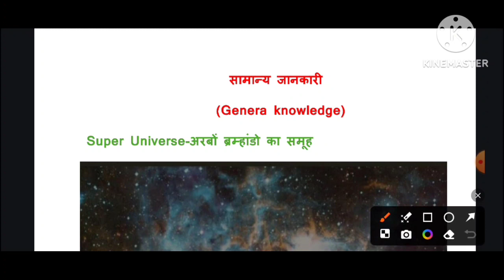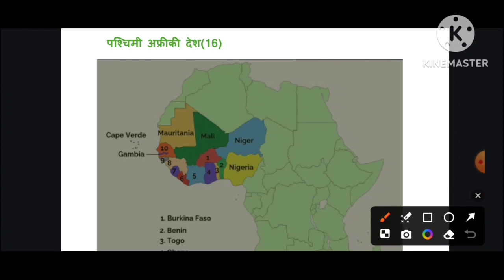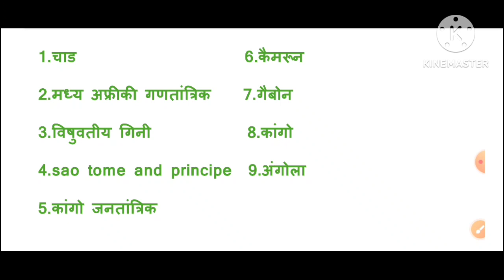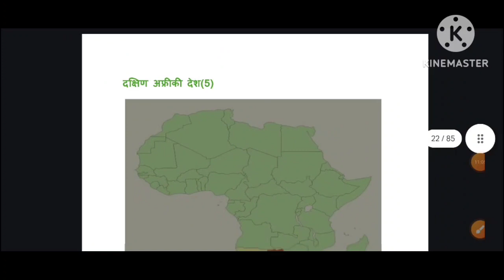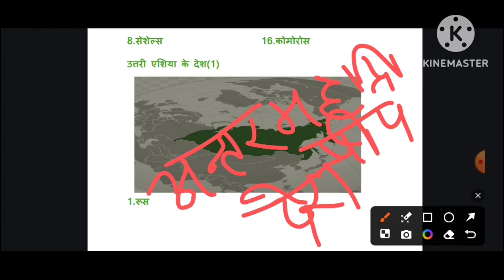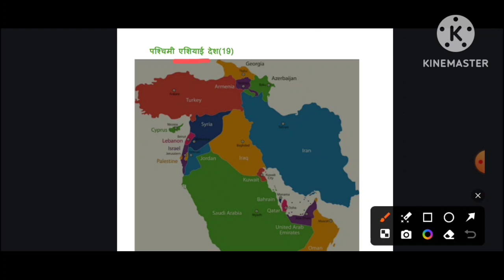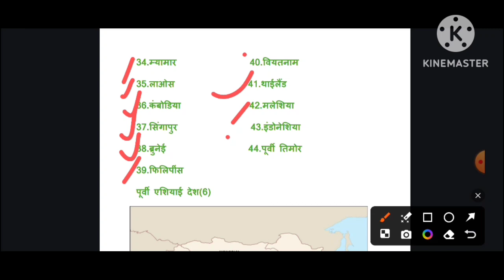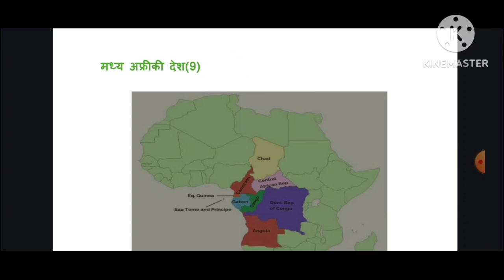Mapping:Continent-African and Asian Countries(अफ्रीका और एशिया महाद्वीप के देश),By-Prem Sir(Lect-02)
Mapping:Continent-African and Asian Countries(अफ्रीका और एशिया महाद्वीप के देश)

Mapping:Continent-African and Asian Countries
(अफ्रीका और एशिया महाद्वीप के देश)
Northern African countries
West African countries
South African countries
Central African countries
East African countries
उत्तरी अफ्रीकी देश
पश्चिमी अफ्रीका के देश
दक्षिण अफ्रीका के देश
पूर्वी अफ्रीका के देश
मध्य अफ्रीका के देश
North asian countries
Central asian countries
West asian countries
South Asian countries
South East Asian countries
East Asian countries
उत्तरी एशिया के देश
मध्य एशिया के देश
पश्चिम एशिया के देश
दक्षिण एशिया के देश
दक्षिण पूर्वी एशिया के देश
पूर्वी एशिया के देश